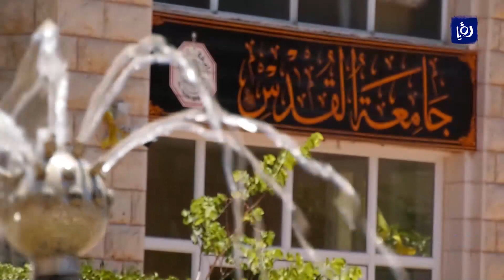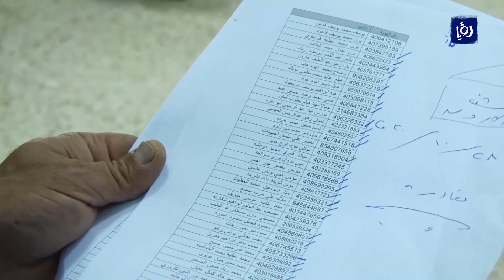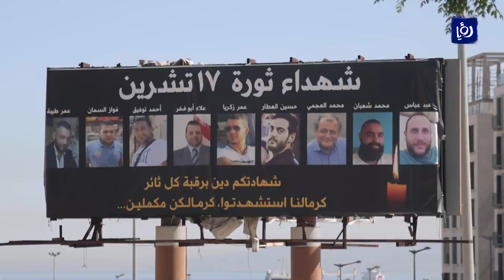النشرة الدولية - 13/5/2022